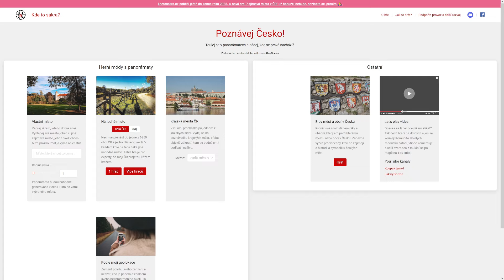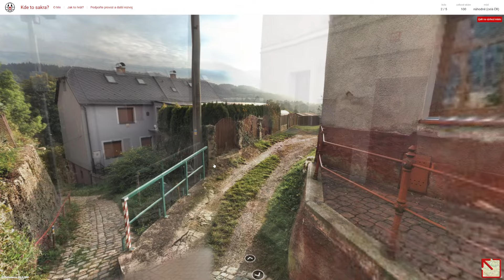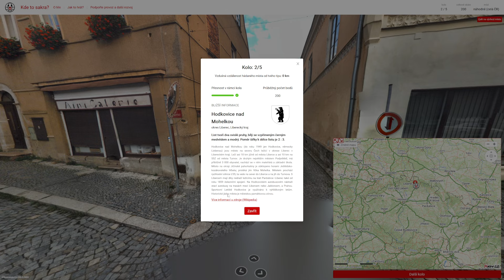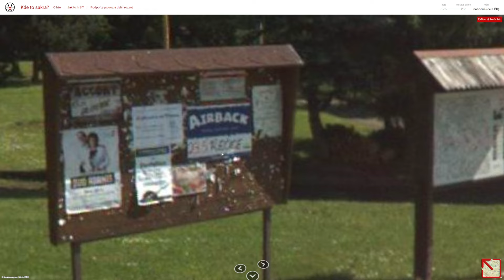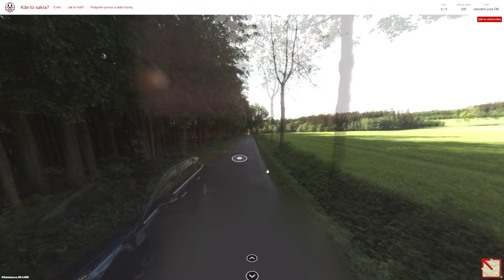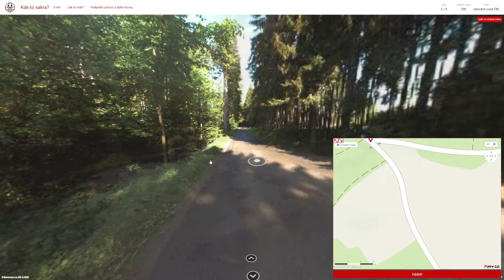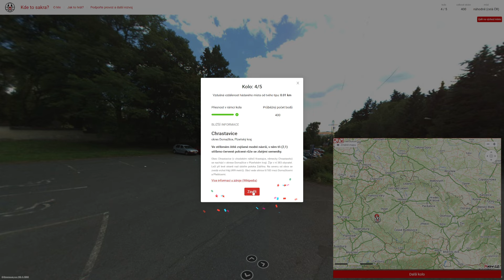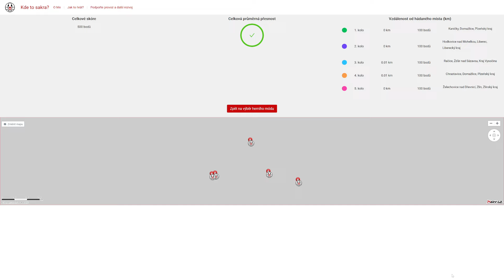Kdetosakra.cz - #864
Obsah dílu:
0:00 - Uvítání
0:10 - 1. kolo
2:27 - 2. kolo
3:46 - 3. kolo
7:45 - 4. kolo
9:34 - 5. kolo

1. kolo: Kaničky (okres Domažlice)
2. kolo: Hodkovice nad Mohelkou (okres Liberec)
3. kolo: Račice (okres Žďár nad Sázavou)
4. kolo: Chrastavice (okres Domažlice)
5. kolo: Želechovice nad Dřevnicí (okres Zlín)